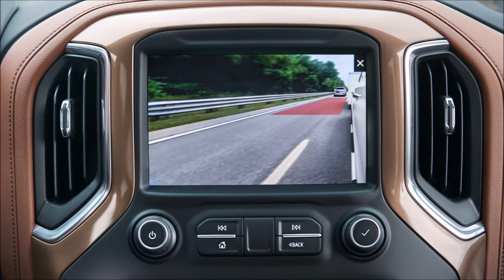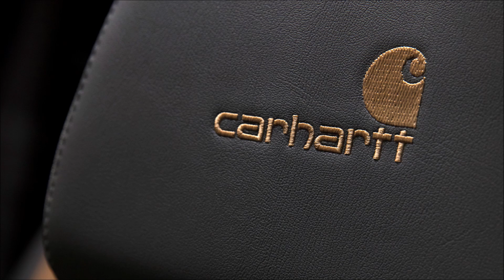Chevrolet Silverado HD 2020 Slideshow